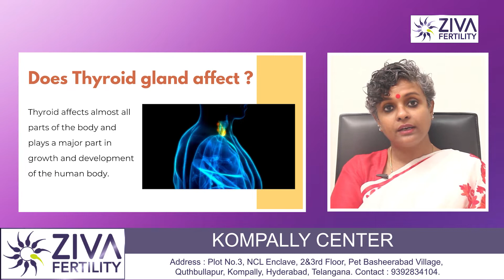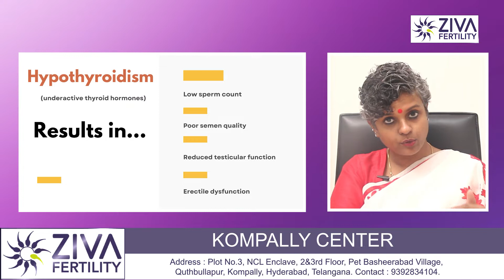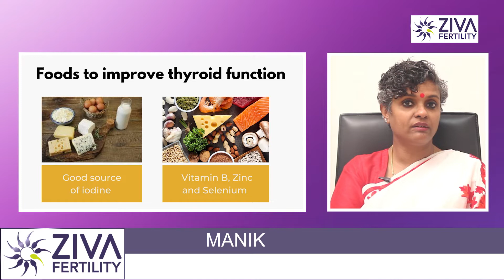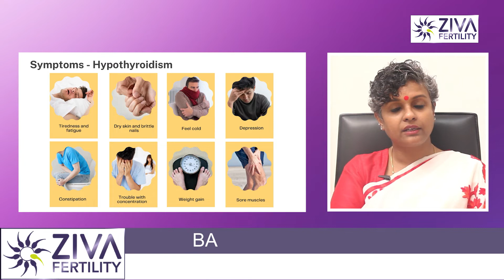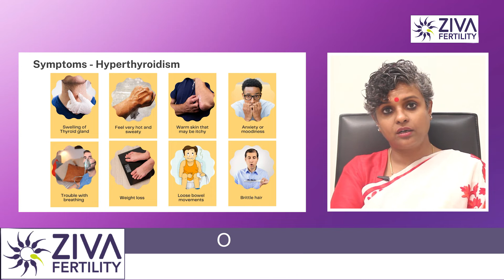How Thyroid Issues Affect Male Fertility? || Infertility Causes || Dr Chekuri Suvarchala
Dr. Chekuri Suvarchala (Scientific Director, Masters in Clinical Embryology (Australia & UK, PhD (Genetics)) - Topic: "  How Thyroid Issues Affect Male Fertility " - ZIVA Fertility English -  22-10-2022

Ziva's Success story:
1)  22+ Years of Experience
2)  Around 90% Success Rate
3)  10,200 ICSI Cycles
4)  2,200 IVF Cycles
5)  4+ Centers in Hyderabad